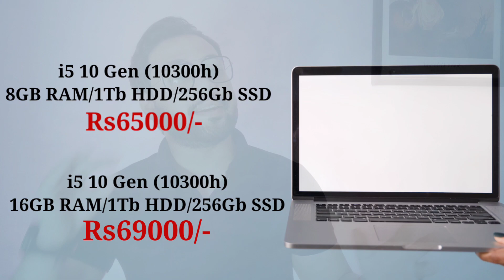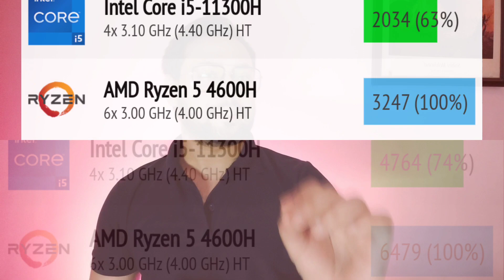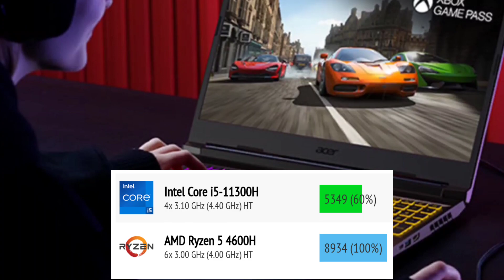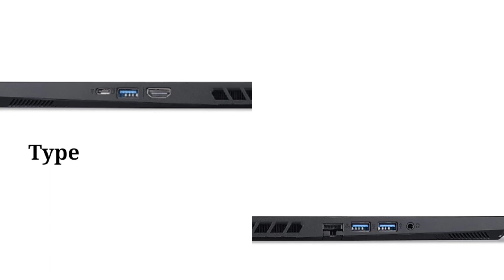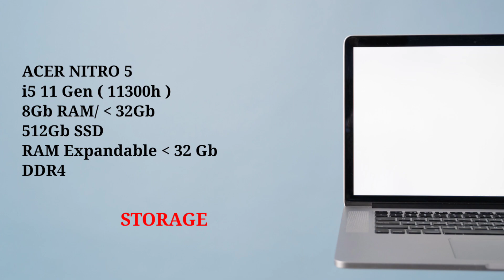Acer Nitro 5 - Best Acer Gaming Laptop under 70k | Ryzen 4600H vs Intel i5 11th Gen vs i5 10 Gen ?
Hello Everyone

If you confused between which nitro 5 series or model to buy then this video will help yu a lot
best gaming laptop acer nitro 5 under 70000rs
intel i5 11 gen 11300h vs ryzen 5 4600h best processor cpu ??
Gtx 1650
which is the best choice is different variants of acer nitro 5
nitro 5 has various models /i5 9th gen / i5 10 th gen / i5 11 th gen/ etc ryzen 5

which is the best buy ???

i5 9 th gen 9300h
under 60000 best gaming laptop from acer

i5 10gen 10300h